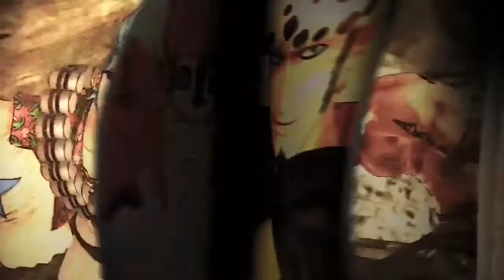One Piece: Pirate Warriors 4 # 1